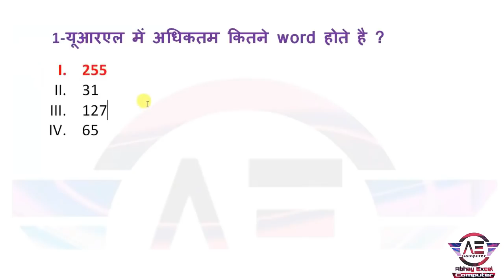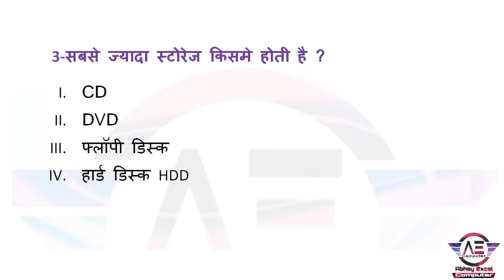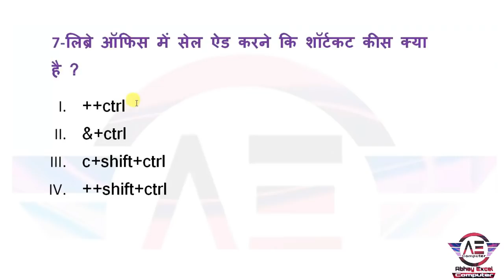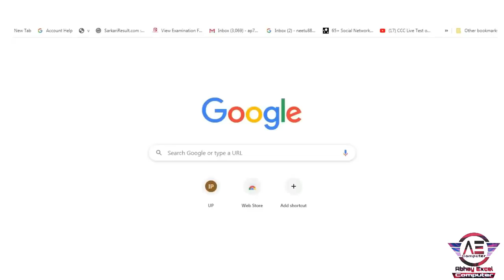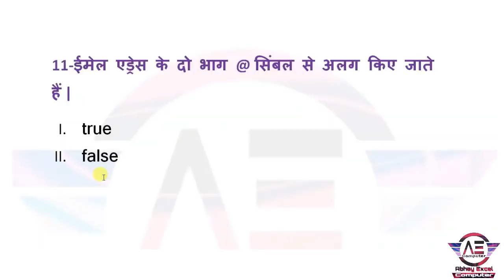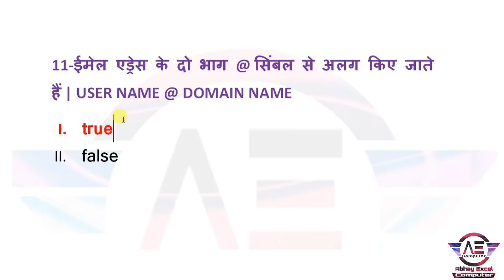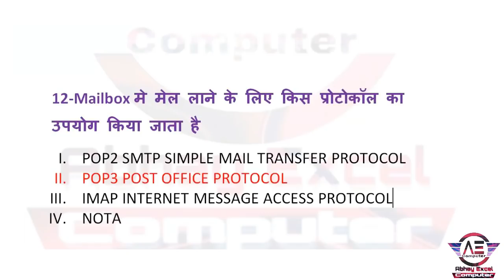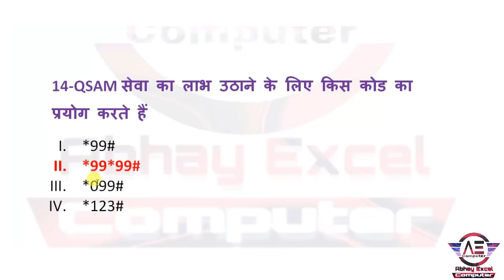12 फरवरी 2021 के लिए अति महत्वपूर्ण प्रश्न|CCC Exam Preparation|CCC Exam February 2021|12 Feb CCC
12 फरवरी 2021 के लिए अति महत्वपूर्ण प्रश्न|CCC Exam Preparation|CCC Exam February 2021|12 Feb CCC

Your Query
Libre Office
Abhay Excel Computer
libreoffice ccc